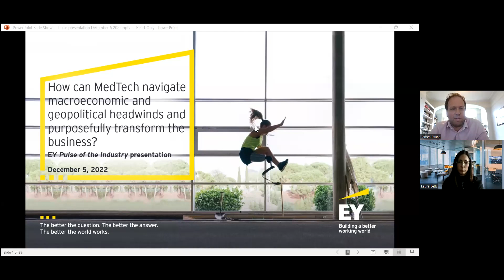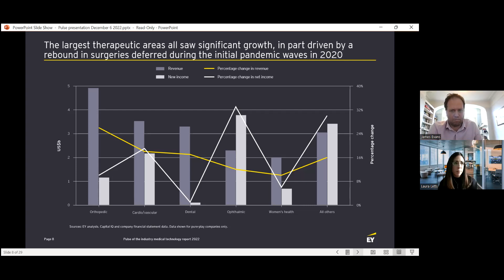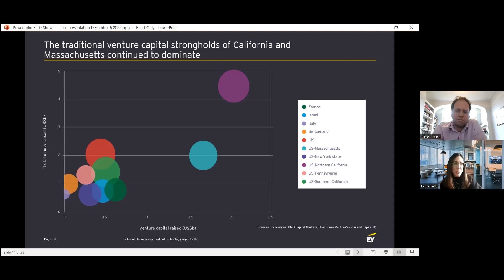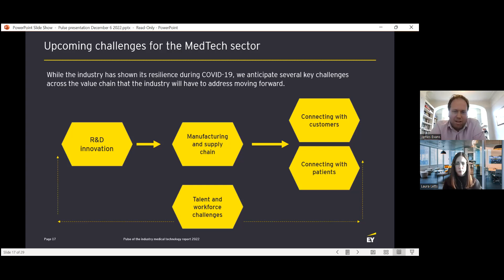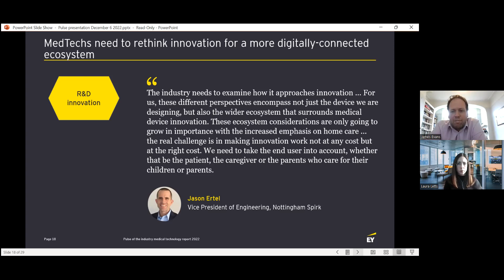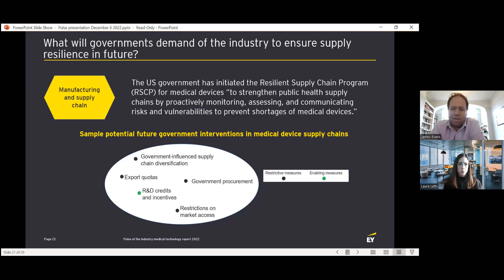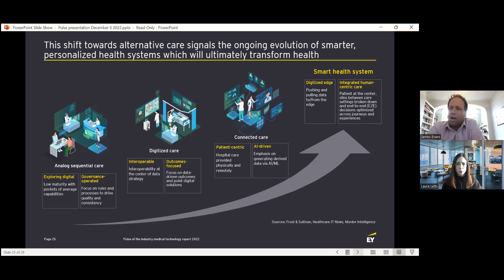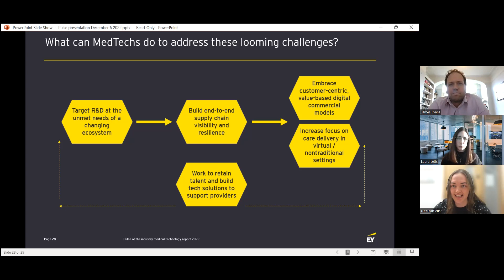Genesis 22- In Today’s Disruptive Health Care Environment, How will Medtech Transform?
Presented by EY